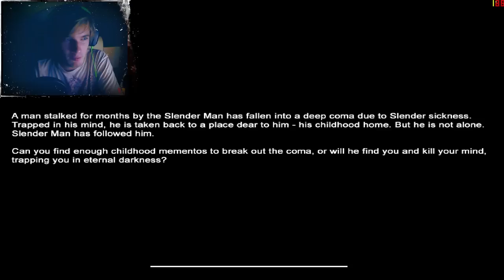FINALLY FINISHED SLENDER BROS! :D - Slender: Mansion - ENDING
Favoriting/Liking is MUCH appreciated and helps me out a lot!

BROFIST .